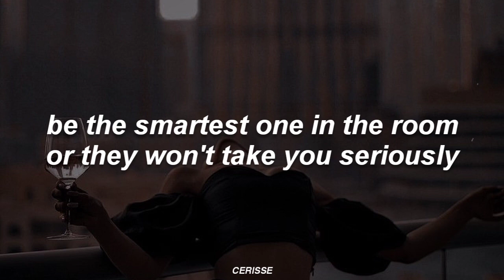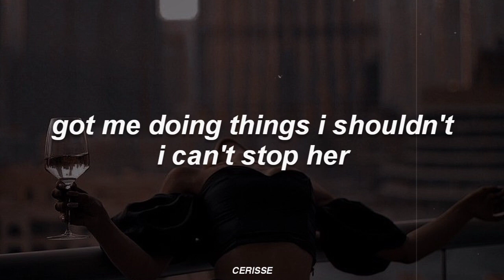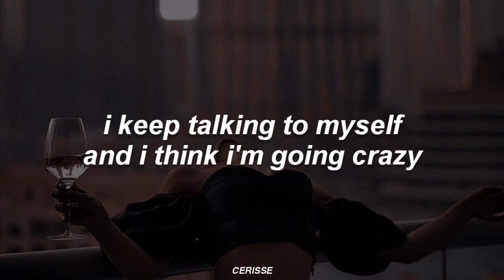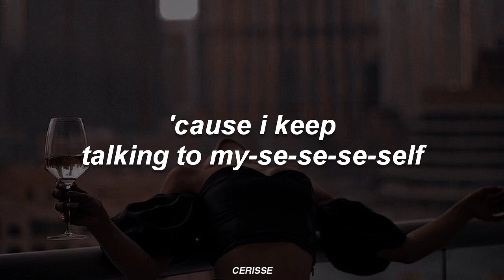Talking To Myself - Madalen Duke (Lyrics)